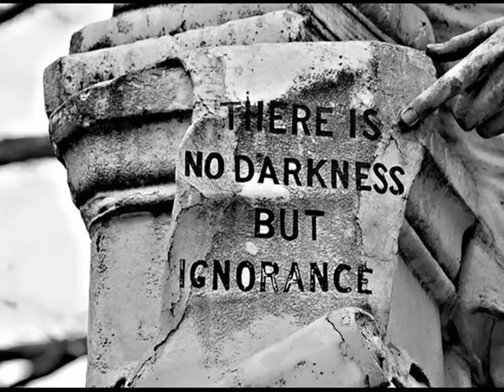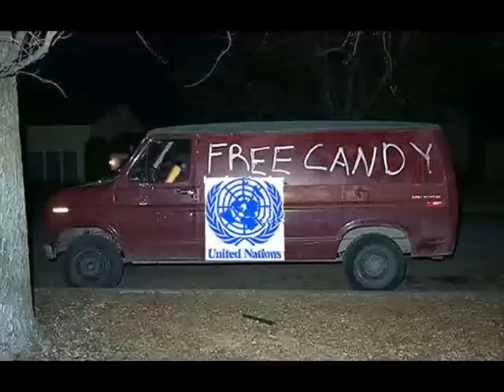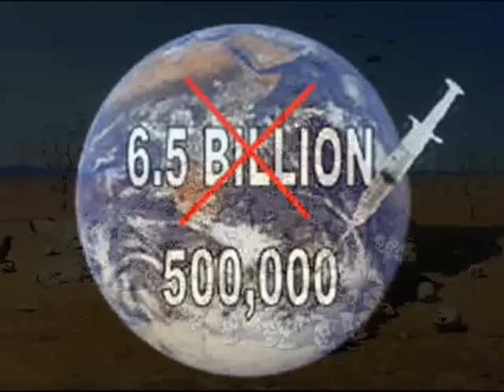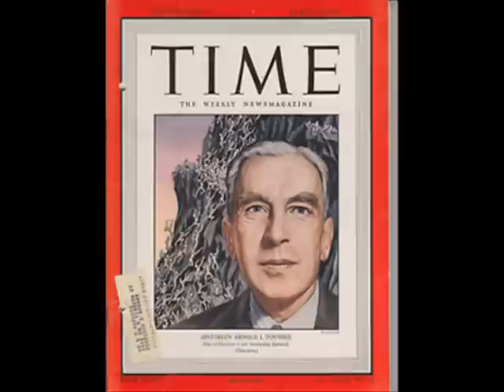Alan Watt - For Those Who Are Awake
Alan Watt LIVE on RBN - Excerpt 24 June 2011
© Alan Watt June 24, 2011
TOPICS:
Eugenics, Rule by "the Fit", Population Reduction, "Sustainability" - Local Governments under ICLEI Organization, United Nations, UN Agenda 21 - Obama Signs Agenda 21-Related Executive Order - Public Conditioned by Cartoons, Taught "Man is an Animal", "Humans are Bad" - Political Correctness, Conditioning through Fiction - Cultural Change through Music Industry - Gov. Grants for Radical Change - Marshall McLuhan, Communication through the Ether, Social Isolation - Public Trained Not to Think for Themselves - Individual Right To Decide Your Own Future - Symbiosis of Elite and Masses - Arnold Toynbee - Belief System of Evolution - World Council of Churches - Political Agenda of Bible Editions, Schofield, Version of "End Times", Groups.
* Poem & Dialogue Copyrighted Alan Watt - June 24, 2011 (Exempting Music, Literary Quotes, and Callers' Comments)

Alan Watt Archive is Devoted to keeping Alan’s Voice in the World & Making his Many Years of Extensive Research accessible to other ‘Seekers’. The site runs for no monetary gain and has no relationship with the official CTTM sites.